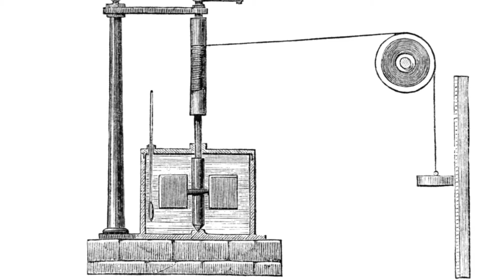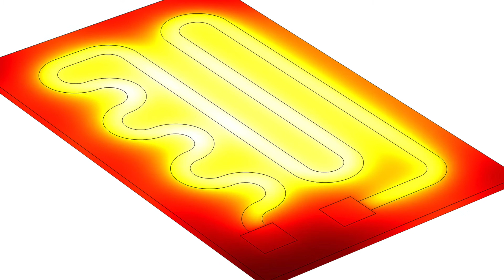Joule Effect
JOSPEL Partner German Noriega of CIDETE INGENIEROS SL explains the Joule effect, which is used for heating in the project.